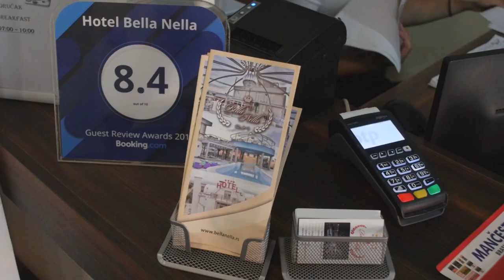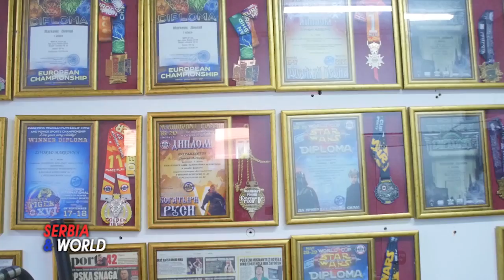LESKOVAC Bella Nella Hotel - Leskovčanin se vratio iz Švedske.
Leskovčanin se vratio iz Švedske

Leskovac, poznat kao srce južne Srbije, sve više privlači turiste svojom raznolikom ponudom, ima bogatu tradiciju, ukusnu kuhinju.
Ovaj grad se diči svojom autentičnom kulturom i gostoprimstvom, koje se ogleda i u ugostiteljskoj industriji koja se konstantno razvija.
Turizam u Leskovcu je u proteklim godinama doživeo značajan rast, jer posetioci sve više prepoznaju šta ovaj grad može da ponudi. Brojne znamenitosti i događaji privlače turiste iz zemlje i inostranstva. Arheološko nalazište Justiniana Prima, Muzeji  I drugo.
    Jedna od najvećih prednosti Leskovca je njegova kulinarska scena. Ovaj grad je poznat po jednom od najpoznatijih srpskih specijaliteta - leskovačkom roštilju. Restorani i kafane u Leskovcu nude izvrsnu hranu i gostoprimstvo, stvarajući nezaboravno iskustvo za svakog posetitelja. Festival roštilja, koji se održava svake godine, privlači gurmane iz svih krajeva zemlje, a i izvan njenih granica.
-- Leskovac se trudi razvijati i modernizirati svoje turističke ponude, ali istovremeno čuva svoj autentični duh. Infrastruktura se unaprjeđuje, a ponuda smeštaja i aktivnosti za posetitelje postaje sve raznolikija. Jedan od novijih primera takve ponude predstavlja I novoizgrađeni hotel Bella Nella koji je odnedavno postao I hotelijerska perjanica ovog grada. Hotel je naime sagradio naš poznati sportista Žika Marković nakon višegodišnjeg uspješnog sportske karijere u Švedskoj, Žika Marković, koji je rođen i odrastao u Leskovcu, odlučio se vratiti u svoj rodni grad. Njegova odluka da investira u svoj grad I izgradi   ovaj velelepni hotel privukla je pažnju javnosti.
Žika Marković je svjetski poznati sportista i osvajač brojnih medalja u atletici. Njegov povratak u Leskovac izazvao je veliko uzbuđenje među ljubiteljima sporta u regiji.
-- Bella Nella Hotel je postao njegova privremena baza, . Osim što nudi luksuzan smještaj, hotel također nudi i vrhunsku sportsku opremu, uključujući moderno opremljenu teretanu. U prijatnom ambijentu njegovog hotela pitali smo ga za razlog njegovog povratka u Srbiju I odakla mu želja da investira baš u Leskovac.
-- Ovaj spoj luksuza, sportskog duha i angažmana u zajednici čini Bella Nella Hotel jedinstvenim odredištem u Leskovcu. Njegova prisutnost i potpora Žike Markovića dodatno doprinose ugledu ovog hotela i grada Leskovca, privlačeći sve veći broj posjetitelja iz zemlje i inozemstva.